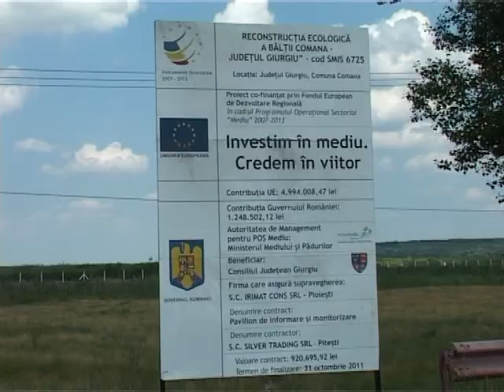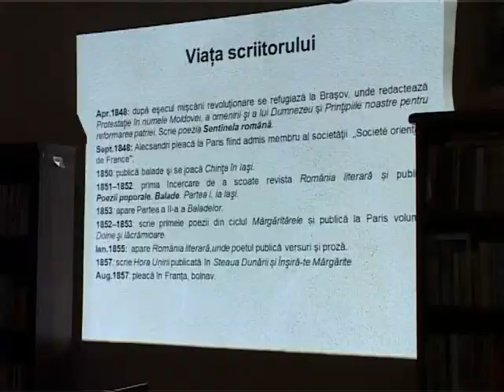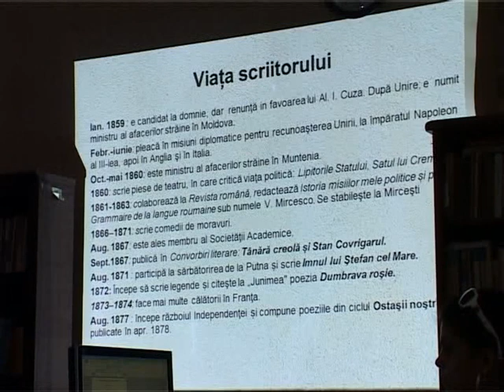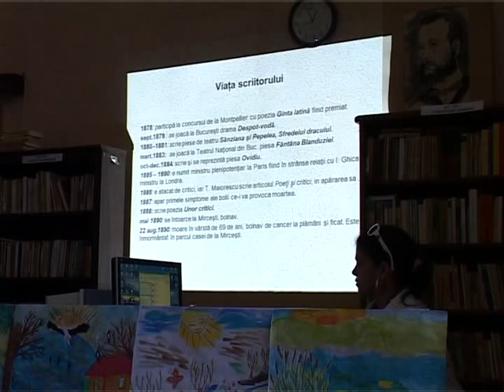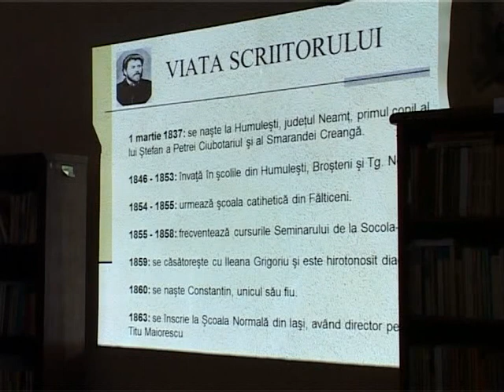comana fundatie 15 iunie Lav